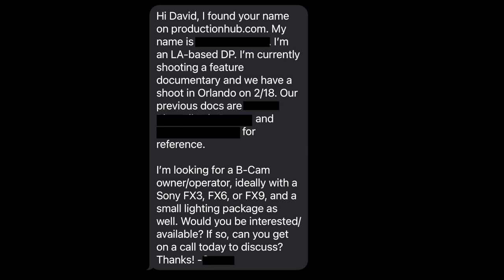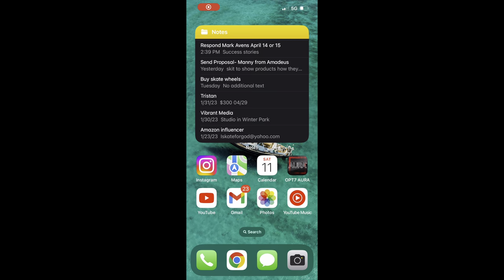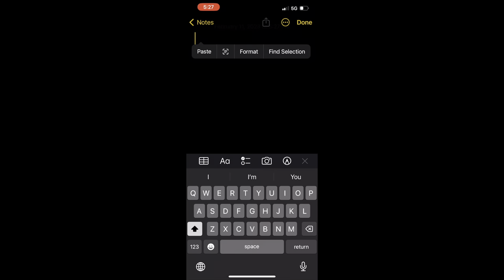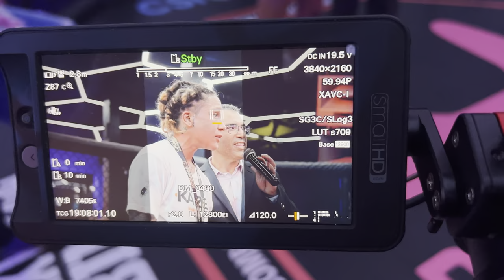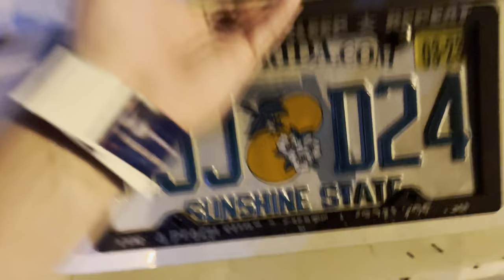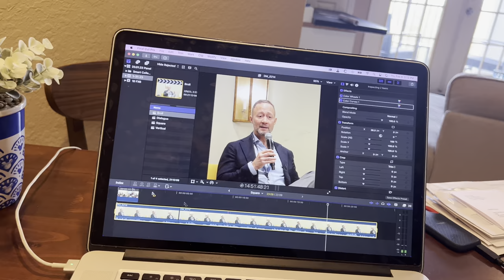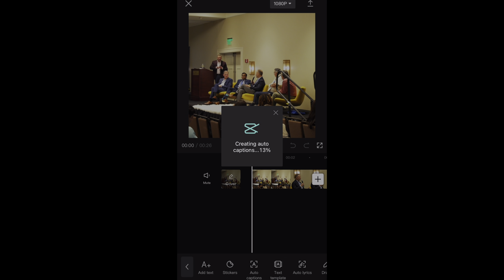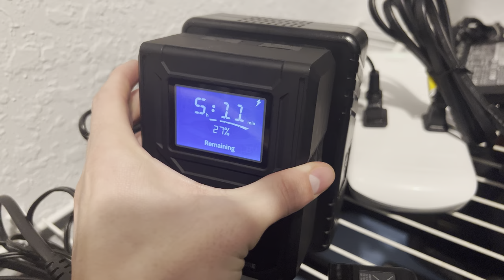Freelance Filmmaking as a Career | Sony FX6 - Vlog 048